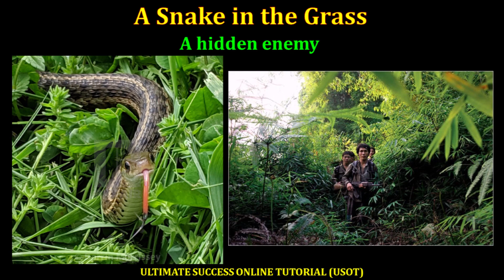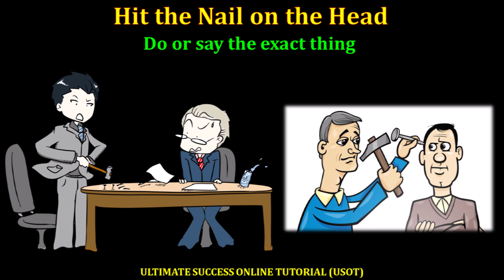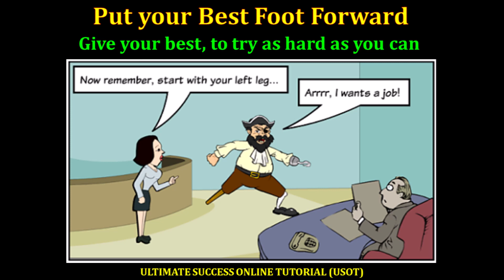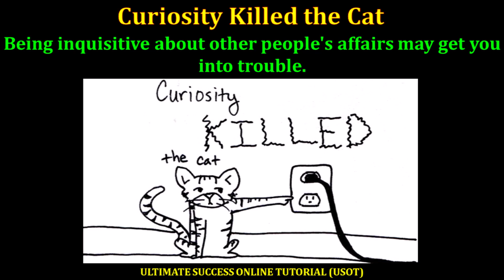IDIOMS AND PHRASES PART : 17 WITH SUPER TRICKS (CAT,SNAP,NMAT,XAT,CMAT,IIFT,CDS,SBI PO,IBPS,ETC)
IN THIS VIDEO YOU WILL GET IDIOMS AND PHRASES PART : 17 WHICH SUPER TRICKS.

VERY VERY IMPORTANT FOR CAT , SNAP , MAT , NMAT , CMAT , UPES , UPSC , AFCAT , SSC CGL , Bank Po, Lic AAO , CDS , ETC.

Our New TELEGRAM channel For all MBA Entrance Exams Join us